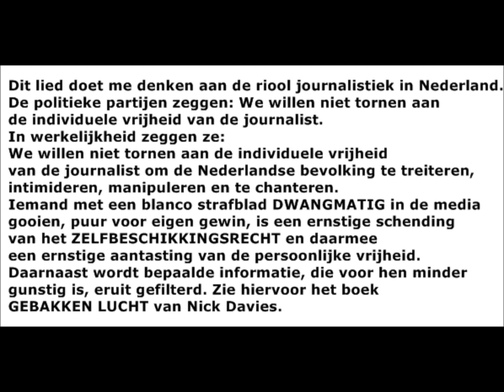BOTS - o.a. INVLOED (over NL extreem-rechtse journalistiek)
Reactie: peace maker 26 nov 2015 | 08:05
Hoe de Belgen over de riooljournalistiek in Nederland denken.
De Duitsers zeggen:
Als je misbruik van je laat maken
 (voorbeeld ERNSTIGE AANTASTING PRIVACY
door foute  media),
dan pakken ze JOUW ZELFRESPECT af
en ondermijnen  JOUW GEZONDHEID.
Oscarwinnares Charlize Theron vergelijkt aandacht
in de roddelpers met verkrachting
Paar fühlt sich durch niederländische Journalisten belästigt.
27 juli 2011  OM zet cassatie in zaak Alberto Stegeman door
"De burgerlijke media haalt heel wat profijt uit misdrijven en wantoestanden, waarbij wordt ingespeeld op ongezonde nieuwsgierigheid en op de laagste instincten van de mens."
Leon Trotski.
Achterliggende gedachte: Het systeem deugt wel volgens de machthebbers maar de mensen deugen niet.
Man uit Uden lokte geen seks uit met Jasper de retriever
Tilburgse schrijver Anton Dautzenberg
boos op SBS-programma Alberto Stegeman
"De media spelen graag in op de onderbuikgevoelens
 in de samenleving. Sensatie!"
De Einder - uitzending 2014: De programmamaker is selectief te werk gegaan en heeft beelden en uitlatingen uit zijn verband gerukt waardoor een eenzijdig beeld is ontstaan.
Ik wil vooral de lach erin krijgen
(laat je niet misleiden door deze titel)
Het is allemaal IKKE IKKE IKKE.
Geen enkel inlevingsvermogen wat het met burgers doet om dwangmatig op tv te komen en dat dit ervaren kan worden als extreem-rechts. Dan zegt hij:
Noem me dan een klootzak en houdt op met dat politiek correct gedoe. Precies. Liever domme burgers die alleen maar kunnen schelden dan burgers die een politiek bewustzijn hebben.
Bot en lomp, zoals jij ook vaak bent. Ga jij wel eens te ver?
Kijk dat bedoel ik nou. Die vraag wordt aan de journalist gesteld maar de gewone burger, die geconfronteerd wordt met deze praktijken, wordt NIETS gevraagd (zonder grote tv camera en grote microfoon) wat hij of zij vindt van het optreden van de journalist.  SBS6 zegt dat de verborgen camera het ULTIEME WAPEN is.
Ja u leest het goed...WAPEN !
Volgens CDA en VVD moet de politiek zich niet met de media bemoeien want als journalisten al een keer over de scheef gaan, zijn er wel andere journalisten die dit wel corrigeren.
Een gek gelooft wat hij wil geloven.
De praktijk geeft een heel ander beeld.
In werkelijkheid moet de ellende worden opgelost door advocatenkantoren !!
Advocaten en rechtbanken lossen het op
 en niet "andere journalisten".
Door extreem-rechtse media voor de leeuwen gegooid worden met beschadigende teksten (doelbewust om je uit te buiten voor de tv camera) en je tegen de eigen wil op de landelijke tv c.q. website uitzenden, heb ik ervaren als GEESTELIJKE VERKRACHTING.
Dit gebeurt met toestemming van het parlement.
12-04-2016: Hennis: optreden SBS-journalist is onacceptabel